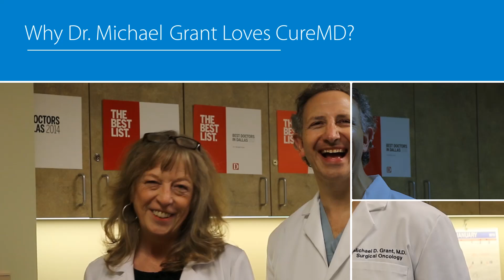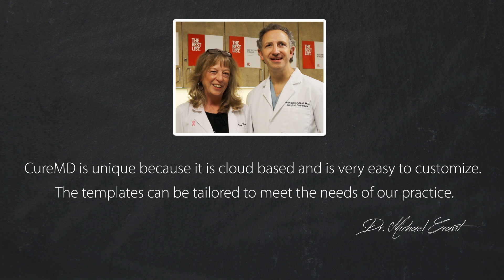Dr Michael D Grant CureMD Success Stories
CureMD’s EHR is unique because it is cloud based and is very easy to customize. The templates can be tailored to meet the needs of both the patients and our practice.